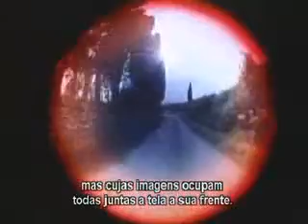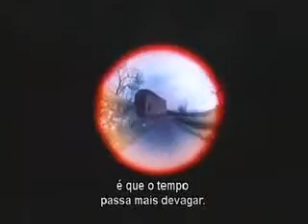Time Dilation Explained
As Einstein showed, funny things have to happen close to the speed of light!
From Carl Sagan's brilliant documentary "Cosmos".